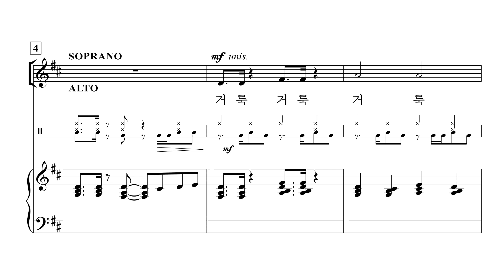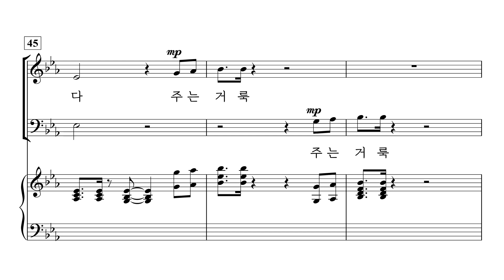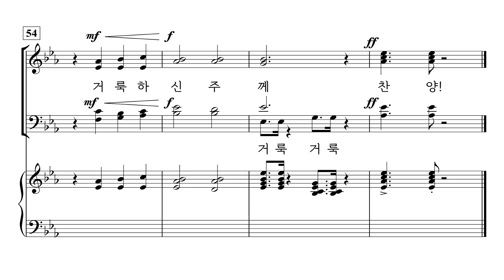[중앙아트] ‘찬양의 하모니 Vol. 1’ 01. 거룩 거룩 거룩 - 알토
01. 거룩 거룩 거룩 – arr. Donald Moore

✔️ 연주
Leader / 조용준
Pianist / 박은화

✔️ Recording Studio
INFINITY 스튜디오